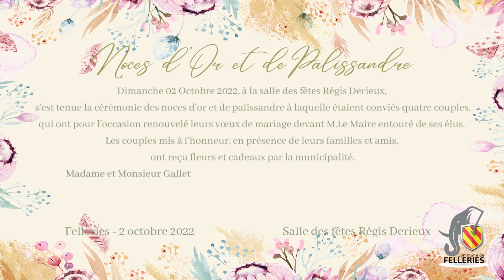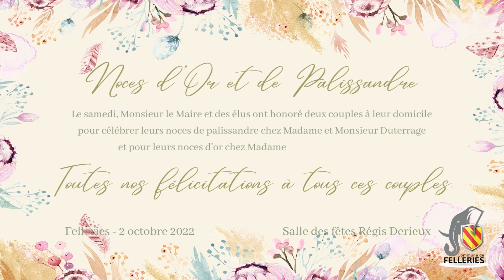Cérémonie des noces d'or et de palissandre 2022 à Felleries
Dimanche 02 Octobre 2022, à la salle des fêtes Régis Derieux, s'est tenue la cérémonie des noces d'or et de palissandre à laquelle étaient conviés quatre couples, qui ont pour l'occasion renouvelé leurs vœux de mariage devant M.Le Maire entouré de ses élus.